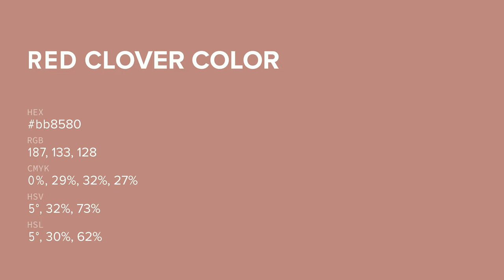Red Clover color bb8580 hex color - Red color - Cool color bb8580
What color is Red Clover ? bb8580 hex color - Red color - Cool color bb8580

Hex bb8580 Color Code is also known as Red Clover color.